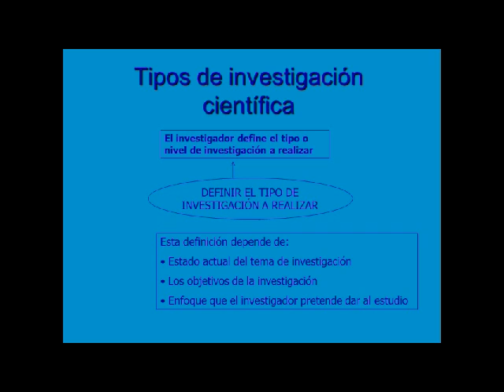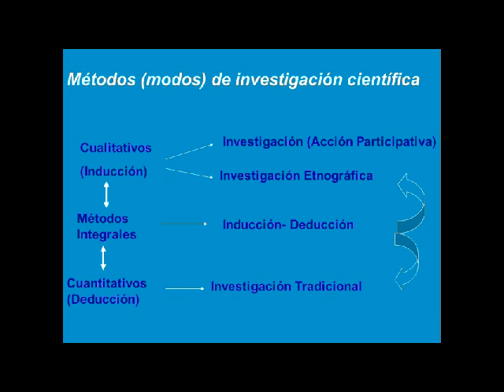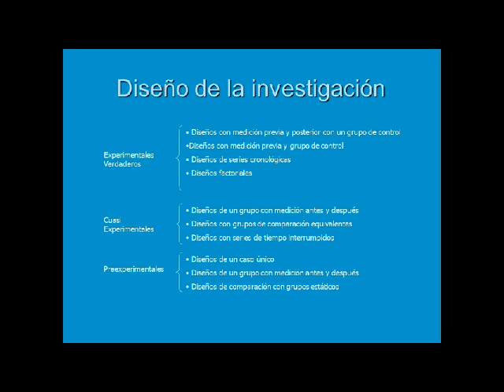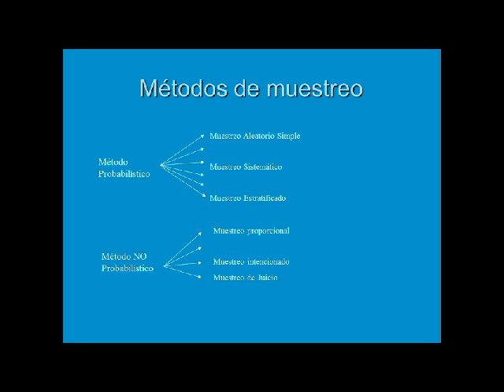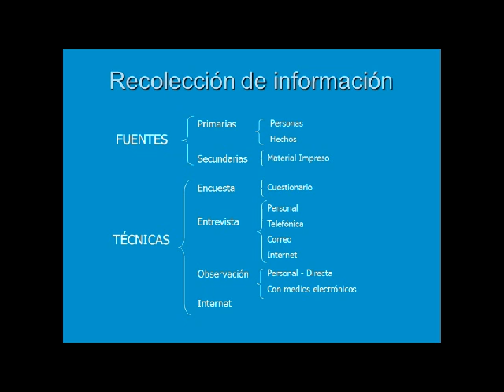clases 5 metodologia de la investigacion maestria UCV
clases de mayo 2013